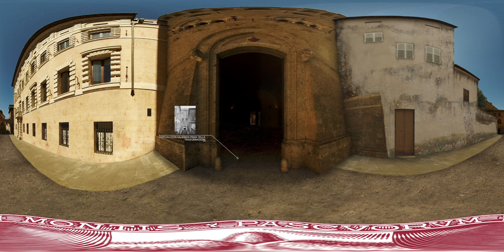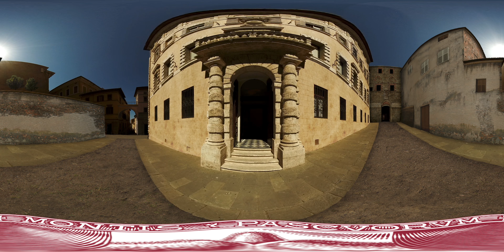Mps 360 eXperience: Piazza Salimbeni ieri ed oggi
Scopri com'è cambiata Piazza Salimbeni negli ultimi 150 anni.
Nel volgere di meno di 2 secoli si è passati dalla stretta Costa Salimbeni all'attuale piazza monumentale che fa da anticamera alla sede storica di Banca Mps, la Banca più antica del mondo ancora in attività.